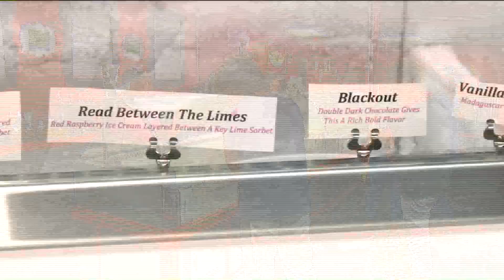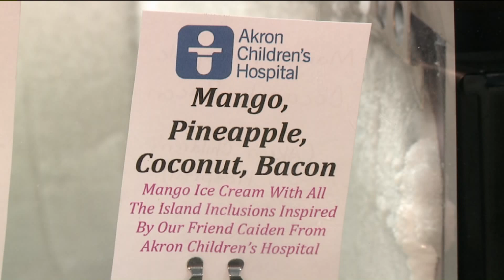Chill Ice Cream